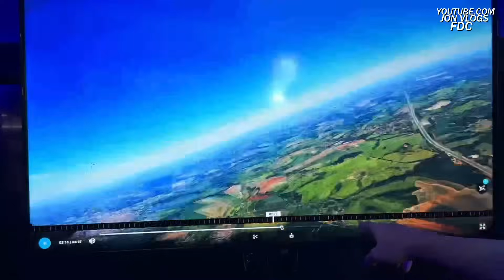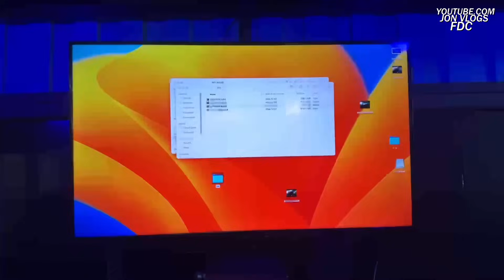VÍDEO DO JON VLOGS PULANDO DE PARAQUEDAS! (BDJ!)